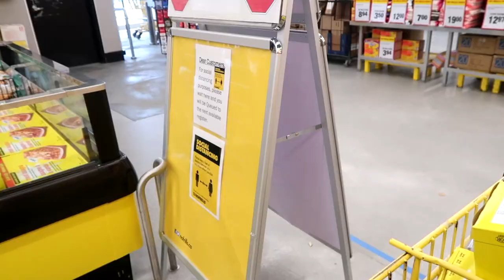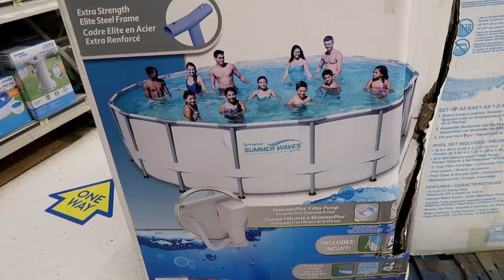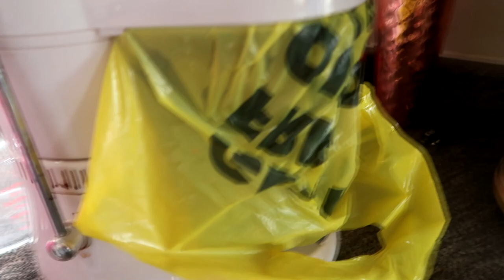A ROUGH NIGHT FOR OUR NEW PUPPY! Day 126 (05/04/20)